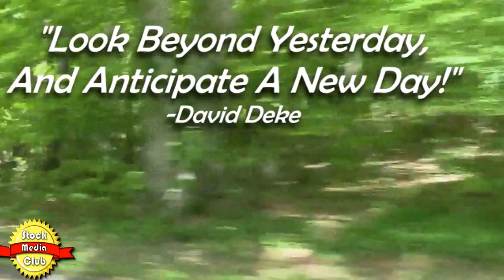[Videos] Cool Backgrounds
Looking for 25 "Cool Backgrounds"? You've came to the right place...Download Right Away!

Cool Backgrounds can be use in hundreds of platforms and ideas. Imagine UPgrading your videos and messages professionals!
Use these backgrounds for:
  - Powerpoint Presentations
  - Lead Page Software
  - Video Software
  - Sales Pages
  - Green Screen Background
  - Real Estate
  - Travel Commercials
  -  And Get More Leads...